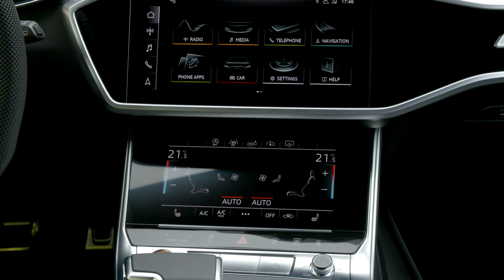Audi S7 Sportback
The footage shows driving scenes, exterior shots (Min 3:17) and interior shots (Min 6:31).

Audi S7 Sportback TDI: Combined fuel consumption in l/100 km: 6.5; Combined CO2 emissions in g/km: 170